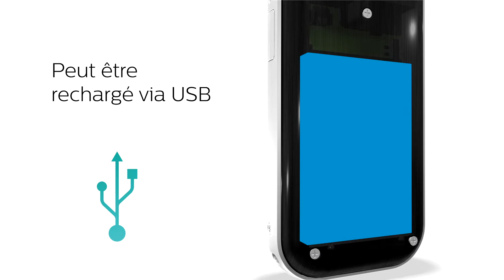Philips DVT6000 - Batterie Lithium 50h d’autonomie - Presentation Onedirect